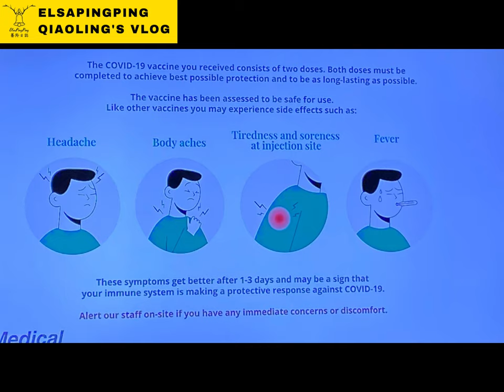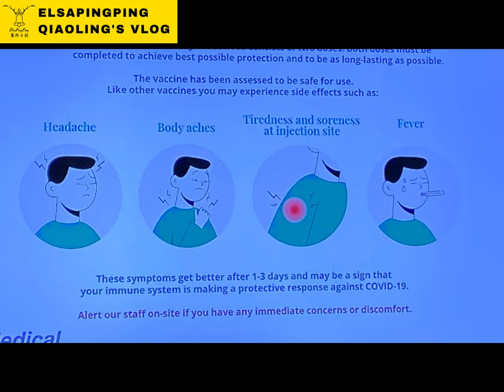在新加坡接种COVID-19疫苗兩劑 I got 2 shot of COVID-19 vaccine in Singapore【ElsaPingPing蕎羚日誌】